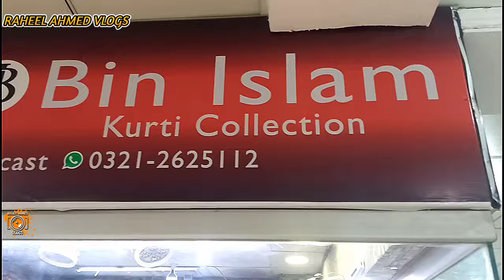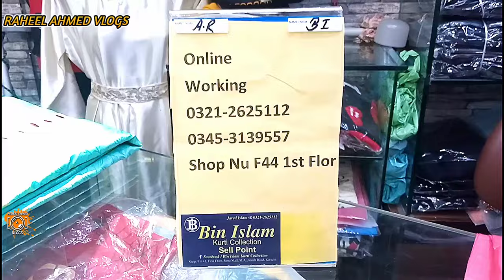low price ready made fancy dress wholesale market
low price ready made fancy dress wholesale market Karachi

Address
              shop name Bin Islam kurties
              shop number F44 1st floor JAMA mall
              near JAMA cloth market Karachi